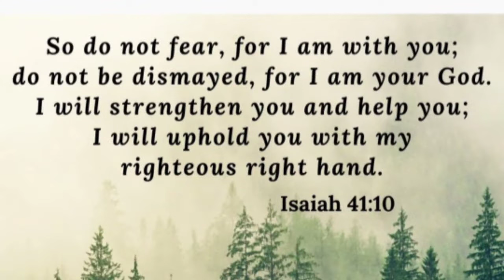Na try n'yo na ba ito sa rice? / Auntie Lah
Musician: @iksonofficial
Inshot App

Musician: Jef
InShot App

happy cooking😘

Auntie Lah